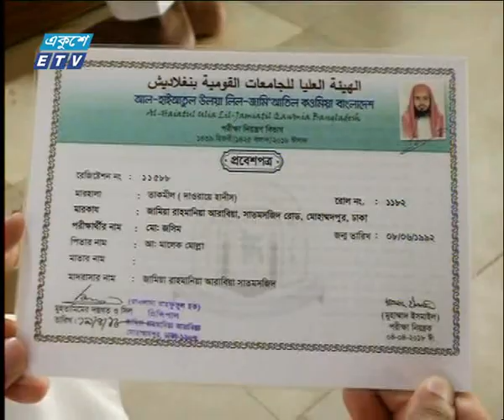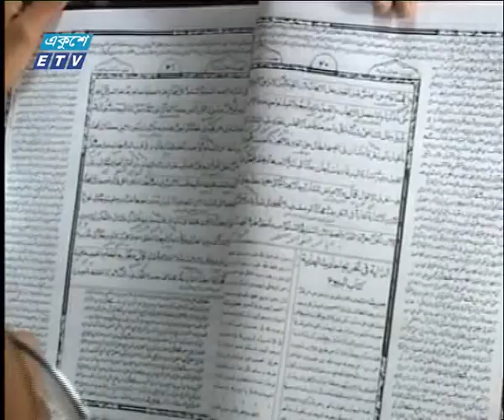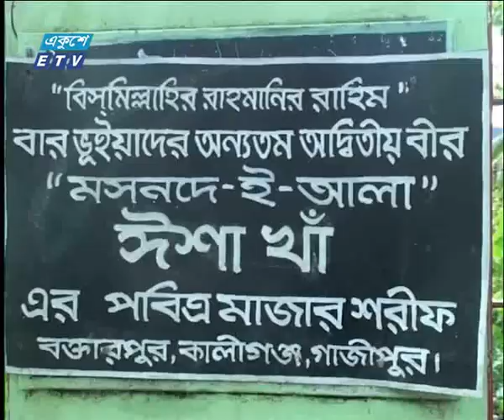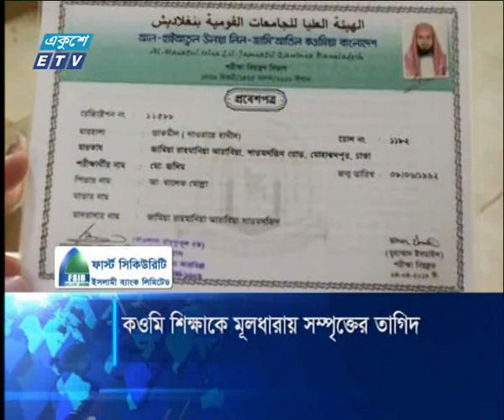09 AM News 24 August 2018 | ETV News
সময়: সকাল ০৯টার একুশে সংবাদ ২৪ আগস্ট ২০১৮
উপস্থাপক: সাদী মোহাম্মদ